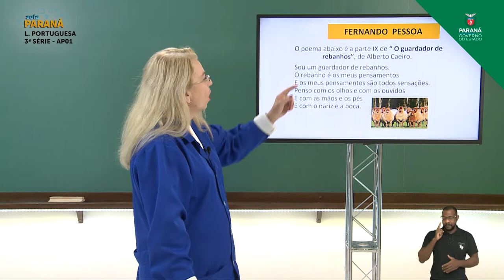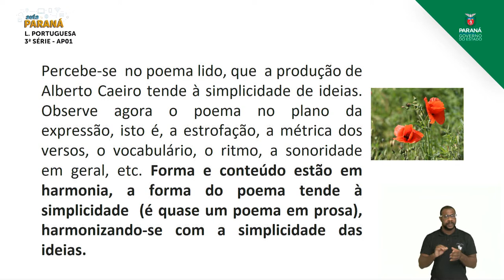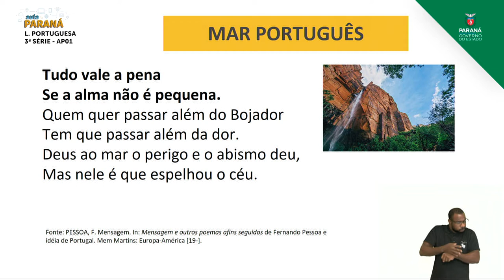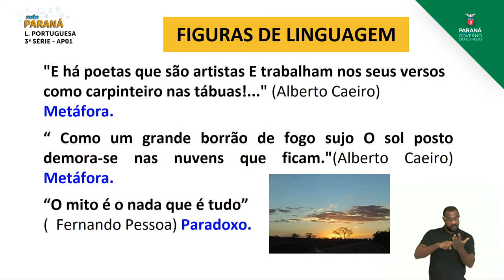2021 | Resumo da Aula | 3ª Série | Língua Portuguesa | Aula AP1 | Aprofundamento - Poema